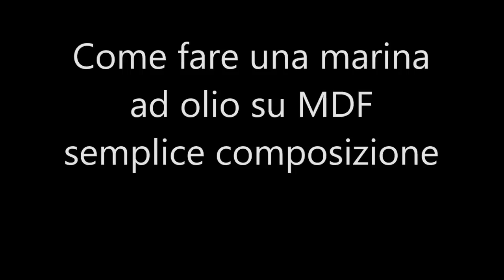Una marina ad olio, in attesa di tempi migliori, auguri a tutti.NON uscite e DIPINGETE con me.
Se ti piace il mio canale e vuoi aiutarmi a sostenerlo puoi offrirmi un caffè  (o fare una donazione).